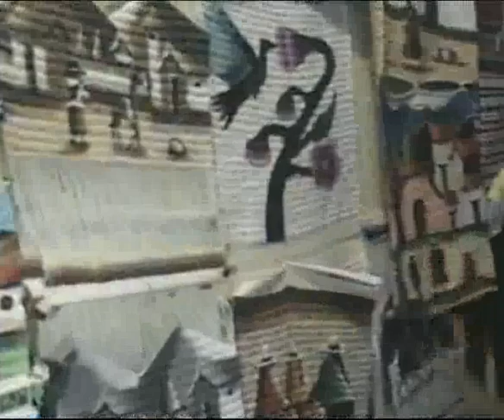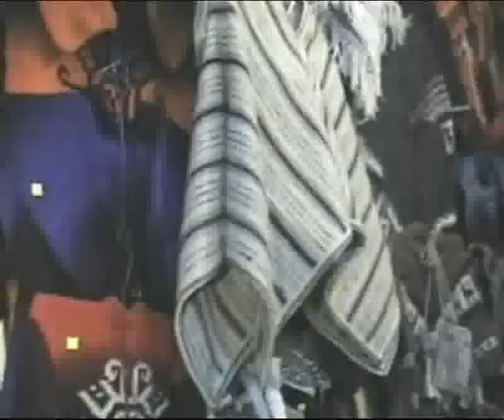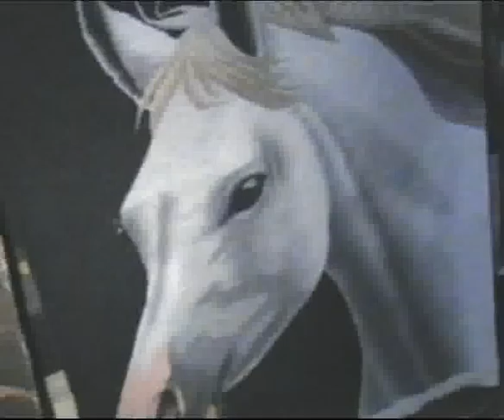Documental San Pedro de Cajas - Tarma 4/4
Documental que muestra los atractivos turísticos del distrito de San Pedro de Cajas -Tarma